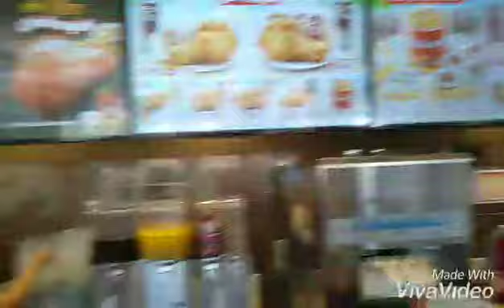Vlog4 (Part3) || Family Bonding in Sindangan's Mlhuiller & Jollibee || Zamboanga del Norte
Bonding time with my Family